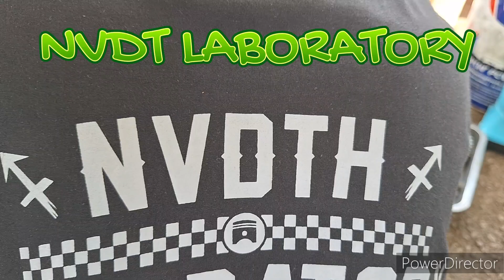BENGKEL NVDTH LABORATORY ‼️ LATIHAN DRAG BIKE CICANGKAL BERSAMA BODISA MOTOR SPORT INDONESIA 🇲🇨🇲🇨🏁🏁🏁